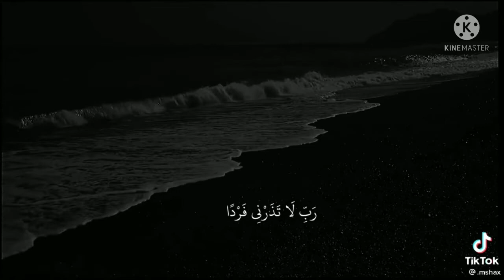قرآن كريم وقت رمضان😍 "اسفه على السحبه"😭